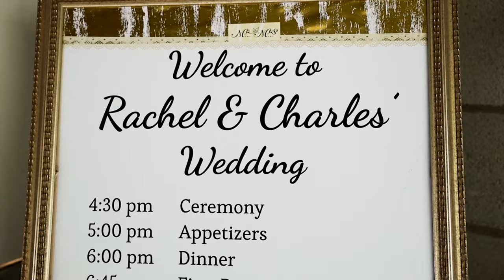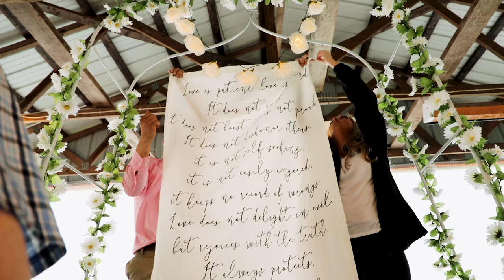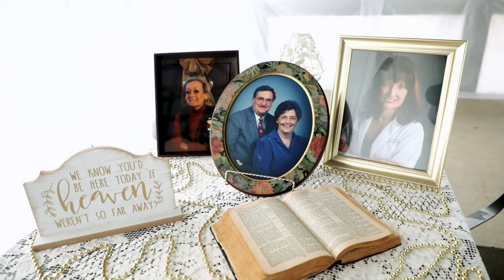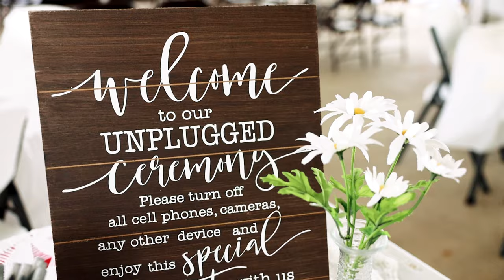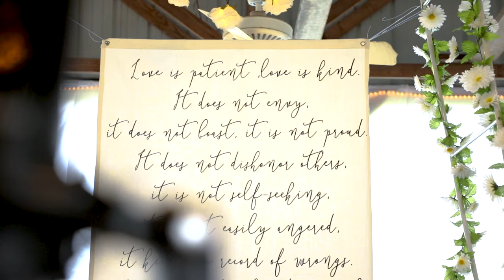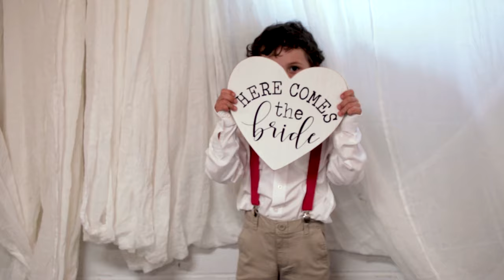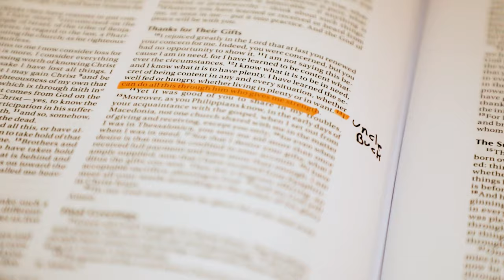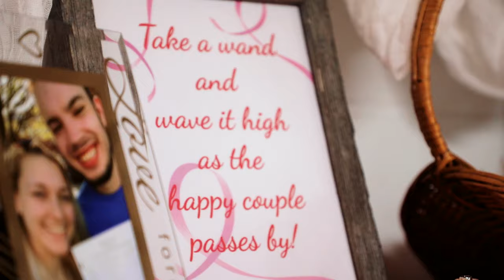"Rain or Shine, I'm Yours" // Rachel + Charles - Wedding Film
You know, most posts you see of couples from their wedding day are picture-perfect - that’s the point, right?

What we don’t usually see are the ups and downs, the last-second changes, or the last-ditch efforts from friends and family to make the day work.

Marco + I had to pack extra gear for this trip, and by extra gear, we mean umbrellas for the cameras and ourselves, rain boots, rain jackets, and even a few extra sweaters to throw on underneath.

We were headed to Kentucky Christian Assembly, a tucked-away campsite in Brodhead, KY. Rachel had always had her heart set on getting married at the place where she got to watch so many kids give their life and heart to Jesus.

This is a tad bit of an exaggeration, but in the moment it felt like a monsoon had arrived just in time for Rachel + Charles’ vows. Every last ceremony detail they had poured (no pun originally intended, but now I kinda like it) their hearts into were changed at the last second. Of course, most couples have that backup plan but no one hopes it’ll come to that. Rachel was not the exception - she had that Plan B but had high hopes that the downpour would ease.

It didn’t, but the smiles on each of their faces showed anything but a disappointment. These two were just SO READY to vow their love to one another.

I have heard that if it rains on your wedding day, that’s good luck. I’ve always thought the idea of this is really sweet, but what bride TRULY wishes for it to rain on their day? I guess maybe that’s where we should just have a little more faith in Jesus and know that the ceremony will be perfect just because His hand is in it.

These two gave us all the feels as they said, “I do.” God is definitely in this marriage … and I think maybe the Lord used them to remind us that no matter the situation, He will always be with us and guide us no matter how many bumps in the road come our way.

We all might have had a few raindrops in our hair and a little muddy grass in our shoes, but this day was perfect. I don’t think Rachel or Charles would have wanted it any other way.

CompassFilmsPhoto.com